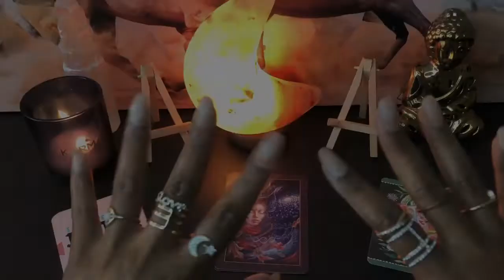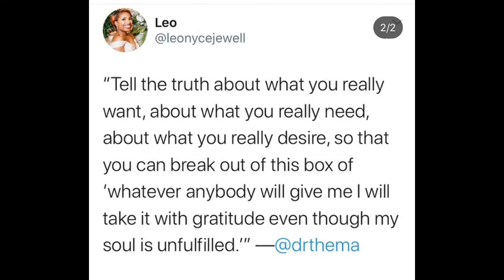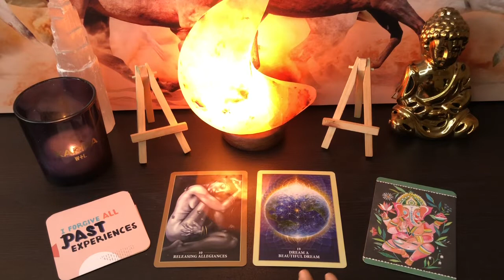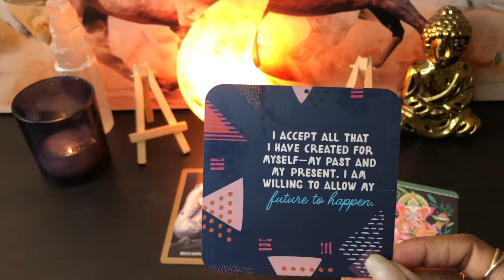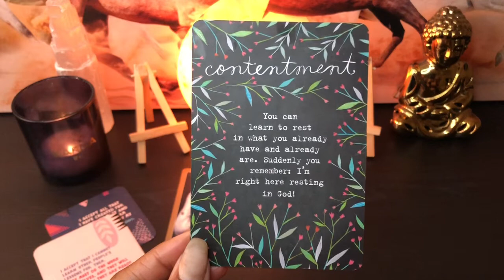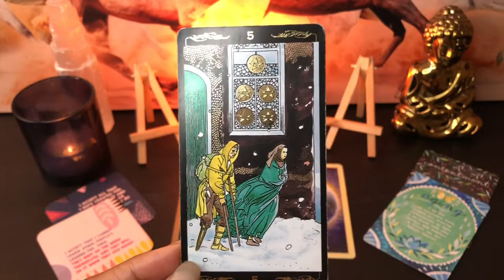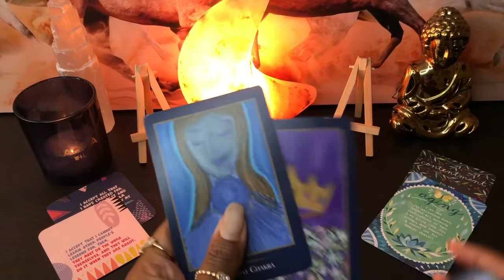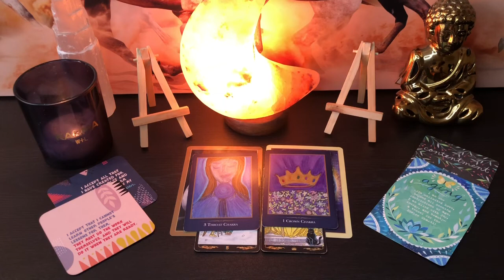“Reach For Your Worth . - Pisces Season New Moon In Pisces 🌟Channeled Message ✨💫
K MOON Astrology New Moon In Pisces ♓️ ✨🌕

Hello My Love Muffins Happy February 💜🦋

$torithehopedealer